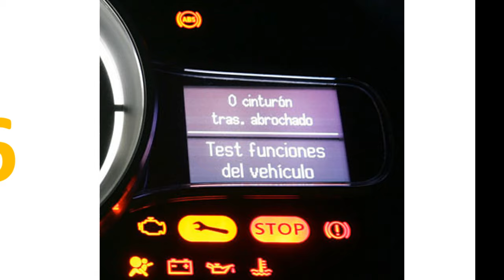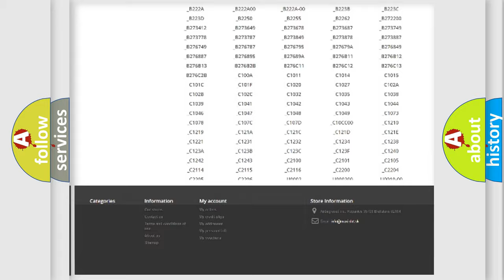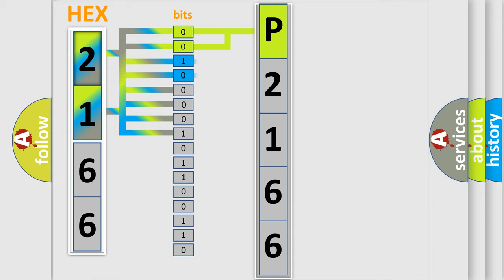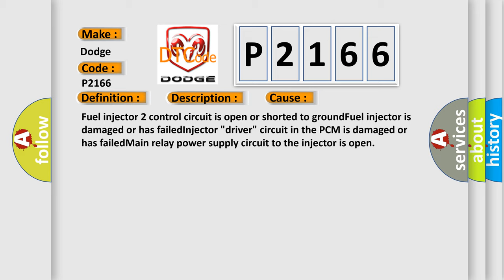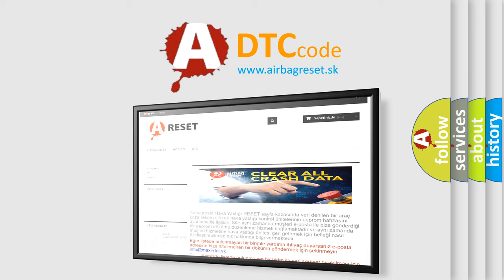DTC Dodge P2166 Short Explanation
Contents:
0:21 Basic DTC analysis according to OBD2 protocol standard.
1:48 Insight into programming
2:58 A diagnostically understandable description of the Diagnostic Trouble Code
3:05 Basic error definition

Make:
Dodge
Code:
P2166
Definition:
Fuel Injector 2 Circuit Malfunction
Description:
Engine started,engine running,system voltage over 9.0v,and the PCM detected the injector voltage did not equal system voltage with the injector off,or the injector voltage did not equal 0v with the identified fuel injector commanded "on" during the CC
Cause:
Fuel injector 2 control circuit is open or shorted to groundFuel injector is damaged or has failedInjector "driver" circuit in the PCM is damaged or has failedMain relay power supply circuit to the injector is open